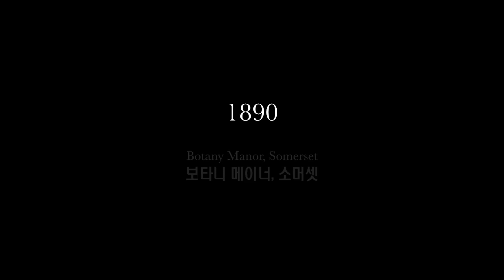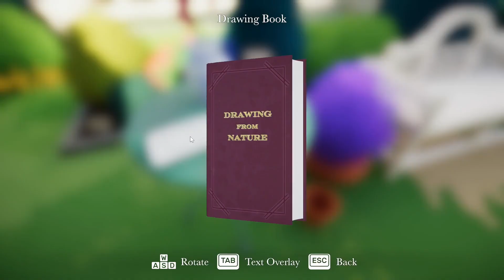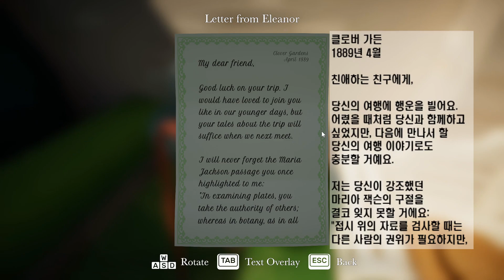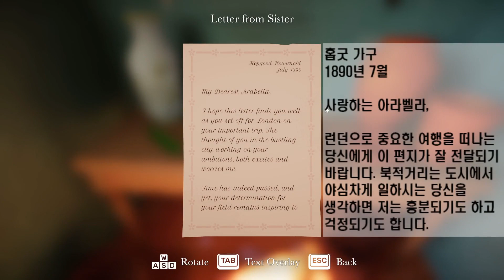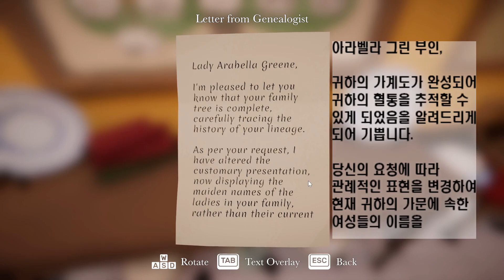[어드벤처] 각종 식물들의 꽃을 피워보자! 보타니 메이너 1화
한국어 혹은 영어 CC 자막을 활성화해주세요!

게임: 보타니 메이너
플랫폼: 엑스박스 게임패스
장르: 어드벤처

0:00 인사말
0:30 튜토리얼
2:15 온실
2:40 풍차꽃
7:15 긴 나무울타리
8:55 게이트하우스
9:34 입구 정원
13:38 저택(1층)
14:52 마무리